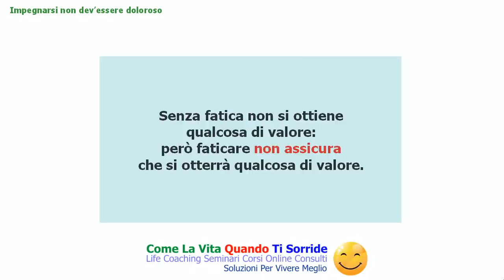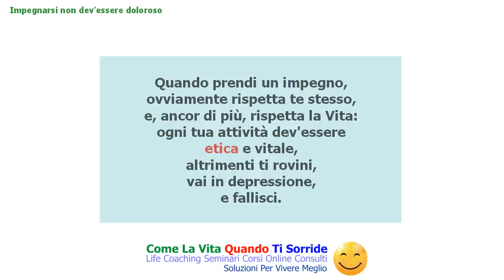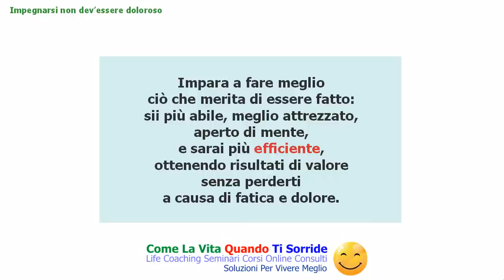Impegnarsi non dev'essere doloroso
Siamo abituati a credere
che una grande fatica sia
la garanzia per avere successo,
ma non è così: anche Sisifo,
il personaggio della mitologia greca,
faticava parecchio, spingendo in salita
un masso che puntalmente rotolava a valle,
e non serviva a nulla, la sua fatica.

Per riuscire nei tuoi progetti,
la leggerezza e l'apertura mentale,
uniti all'ottimismo e alla tenacia,
sono tuoi preziosi alleati:
te ne parlo nel video.